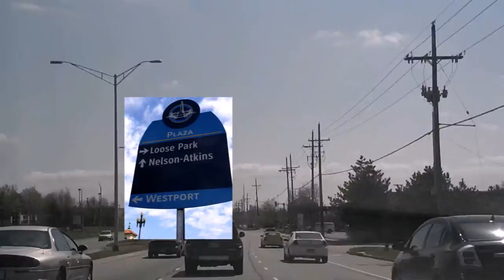Christ Lutheran HYPE Hometown Video Draft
This is a ROUGH first draft of our NYG hometown video.

I am going to remove this video when I can get another draft (or the final copy) completed.